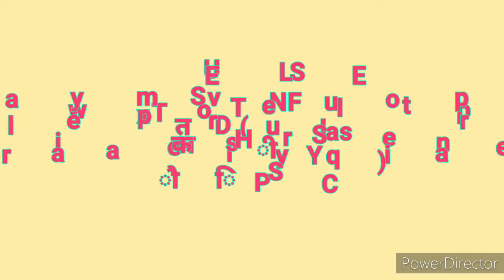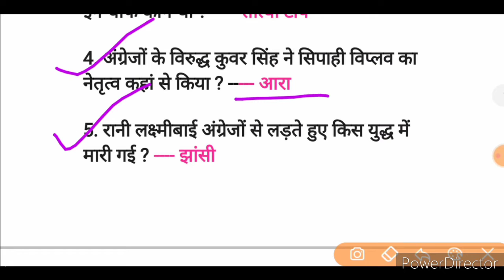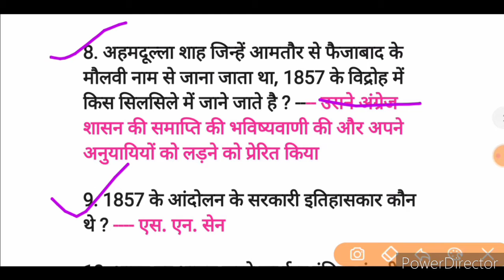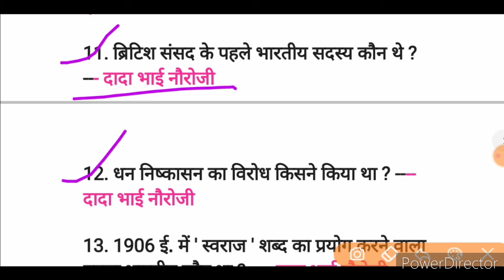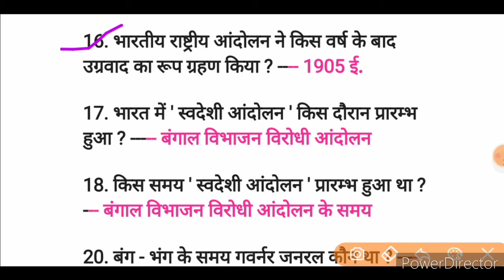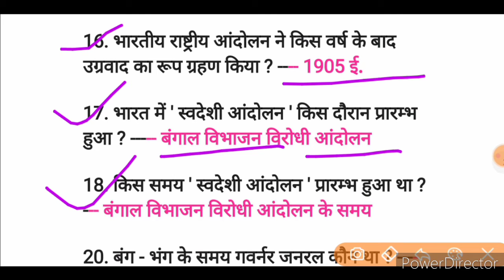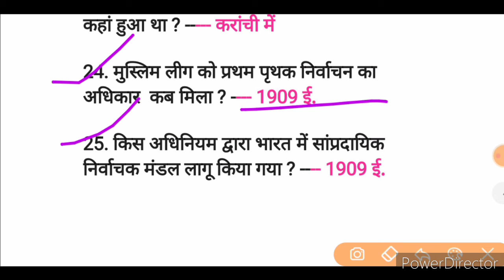इतिहास (history) previous year question paper।। ALL RAILWAY EXAM।। students life